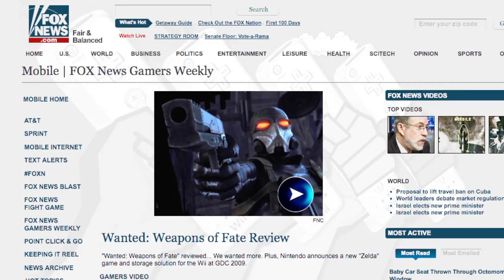FOX News: Halo Reach Review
Originally published September 28, 2010.  From the FOX News Gamers Weekly vault, here's our full review of Halo: Reach... Is it everything we hoped for?  for more. (Please note that this episode has been re-published for historical purposes only.)